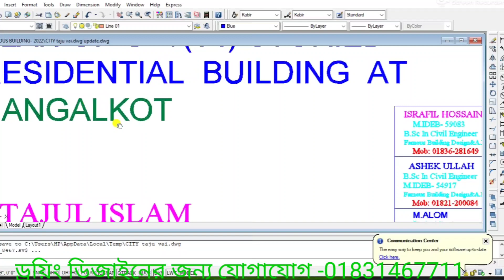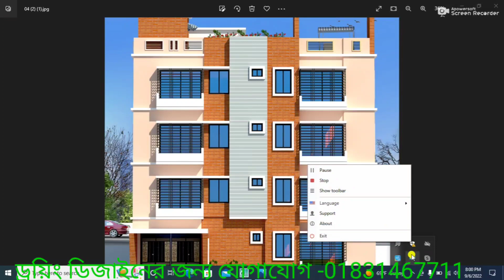৪ ইউনিটের চমৎকার বাড়ির ডিজাইন, ৭.৩ শতাংশ, ৪.৪ কাঠা জায়গায়।4 unit nice house design-Engr. Ashek ullah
৪ ইউনিটের চমৎকার বাড়ির ডিজাইন, ৭.৩ শতাংশ, ৪.৪ কাঠা জায়গায়।4 unit nice house design-
Engr. Ashek ullah-
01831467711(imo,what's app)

#৭.৩শতাংশ
#৪.৪কাঠাজায়গায়